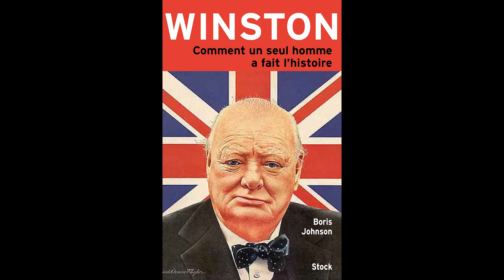Boris Johnson - Winston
Winston, de Boris Johnson
Parution : 9 septembre 2015

«Profondément intelligent…Ce livre est saisissant.»
The Times

«Captivant… Boris est un écrivain superbe, accessible, avec une touche de bonne humeur.»
The Independent